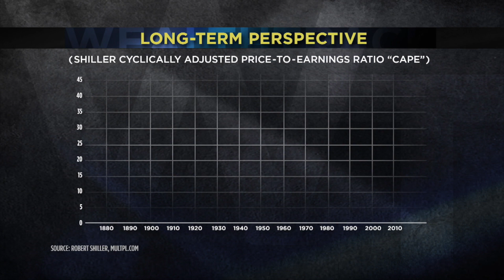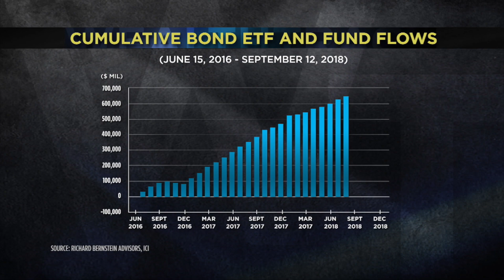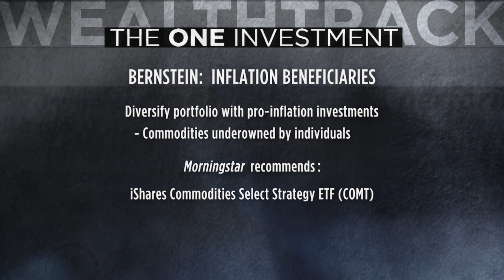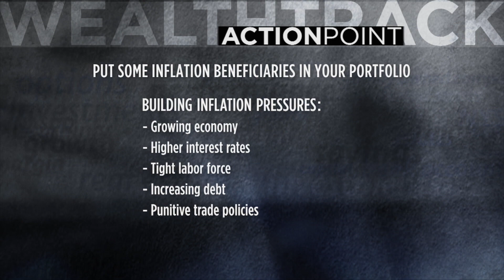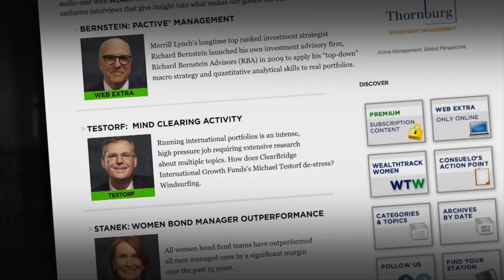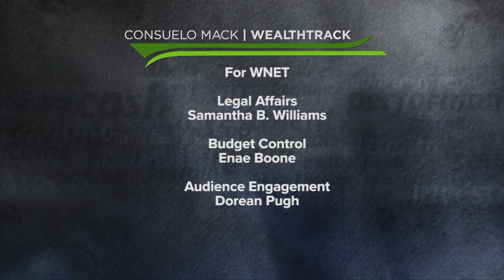What’s the Biggest Risk in the Markets Today?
Top strategist Richard Bernstein says investors are looking for risk in all the wrong places.  He explains where he believes the biggest risk by far is in the bond market. WEALTHTRACK #1516 broadcast on October 05, 2018.